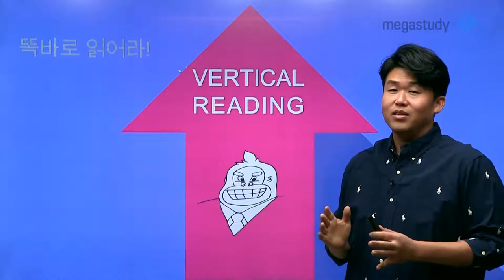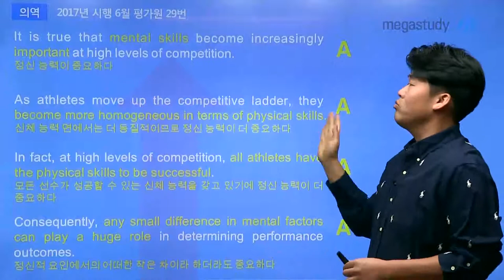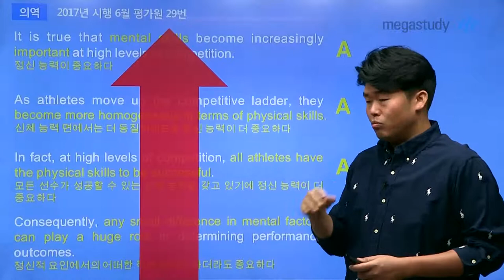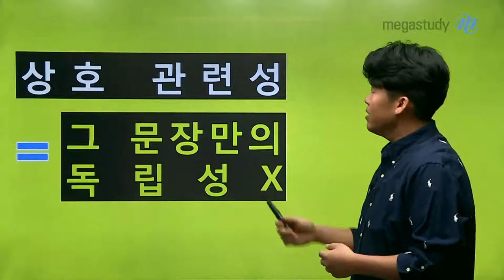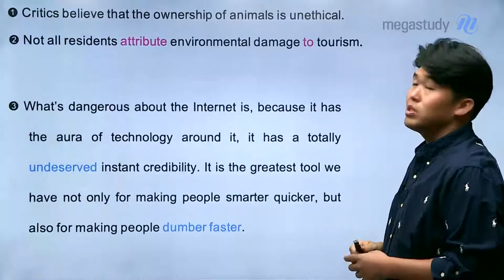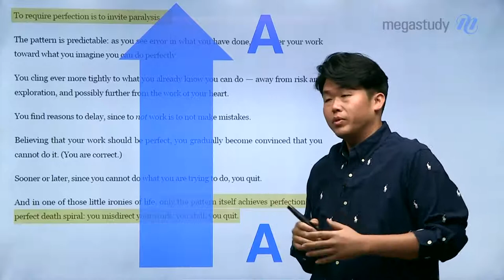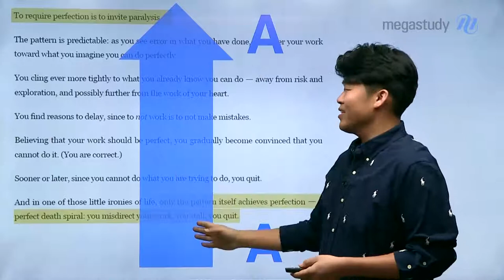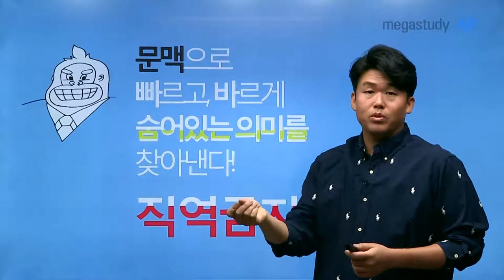[메가스터디] 영어 킹콩 쌤 - ☆2021 영어 버티컬리딩_직역이 아닌 의역! 제대로 읽자 [OT]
모의고사를 풀 때마다 늘 시간에 쫓기는 학생을 위한!
[버티컬리딩]

★빠르고 정확하게! ★ ‘의역’을 통한 ‘문맥’ 독해로 시간 싸움에서 승리한다★

★ 독해를 하게 해주는 강의 ★
주제와 관련된 문장만 골라 연결시켜 읽어야, 빠르고 정확하게 답이 나온다!

※ 이런 수험생에게 추천해요!
- 짧은 시간에 수능 독해의 핵심 내용만 압축적으로 배우고 싶은 수험생
- 해석은 되는데 답을 고를 때 헤매는 학생
- 기출 문제를 통해 수능에서 요구하는 독해 스킬을 배우고픈 학생
- 모의고사를 풀 때마다 늘 시간에 쫓기는 학생

▶킹콩 선생님의 강좌에 대해 더 알고싶다면?